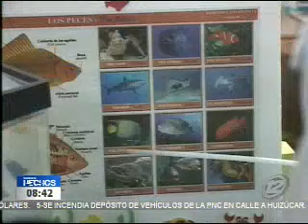Niños presentaron proyectos de ciencia y robótica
Con esto se incentiva a los menores a participar en este tipo de proyectos desde pequeños Niños entre 6 y 10 años presentaron sus proyectos de ciencia y robótica y lo comparten con nosotros en Hechos Estelar